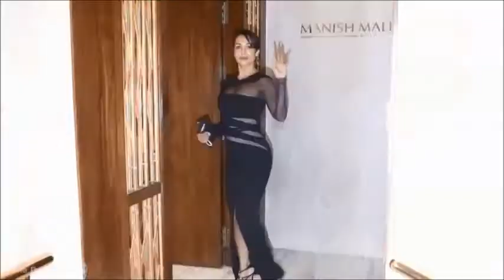Malaika Arora Stunning Look At Karisma Kapoor House Party in Bandra 💕😍🔥📸